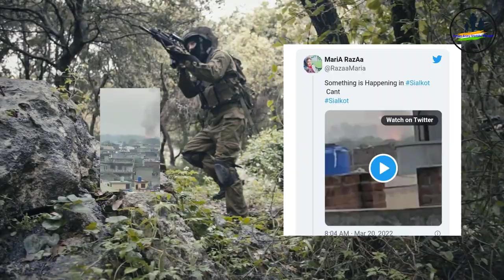পাকিস্থানে ভারতের মিসাইল এট্যাকের পর বড় ধামাকা, পাকিস্থান বরবাদ হয়ে গেলো Indian Army update Bengali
পাকিস্থানে ভারতের মিসাইল এট্যাকের পর বড় ধামাকা, পাকিস্থান বরবাদ হয়ে গেলো